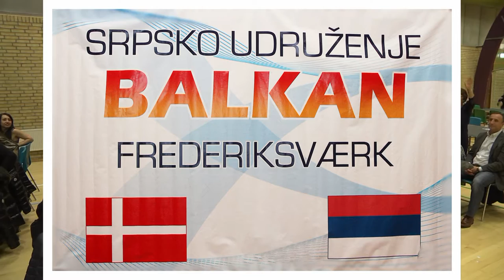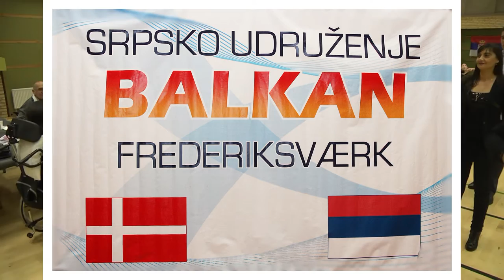Srpsko Udruzenje Balkan Frederiksværk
Organizuje Uskrsnji Bal i turnir u malom fudbalu 15 April 2017